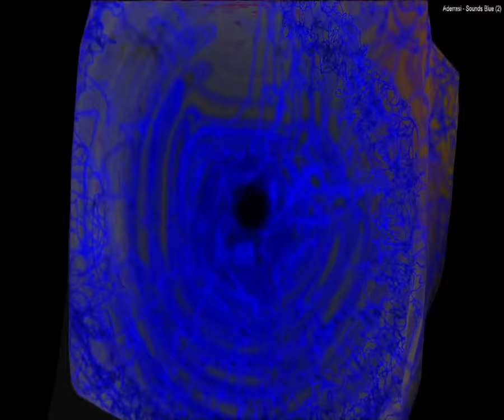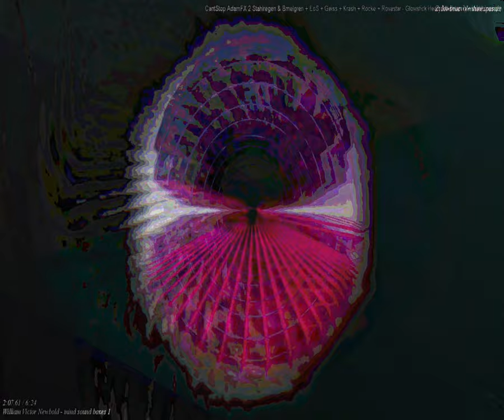[EPILEPSY WARNING] Movie 23 09 27 18h08m12s